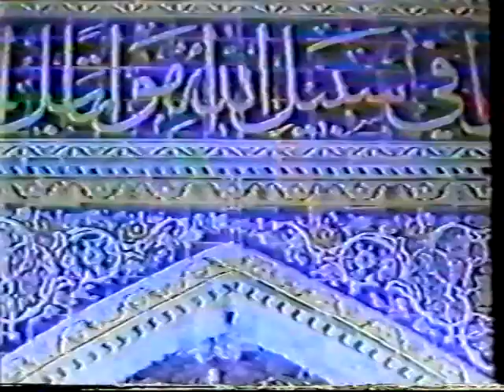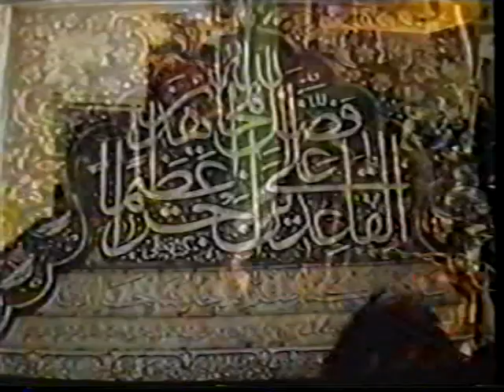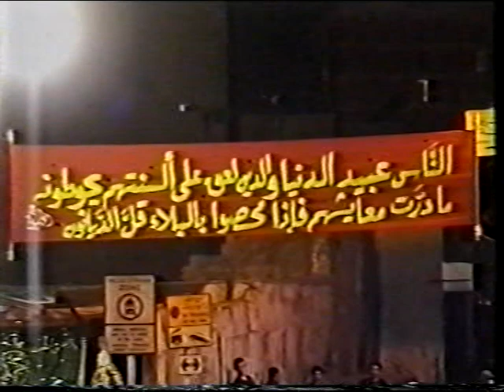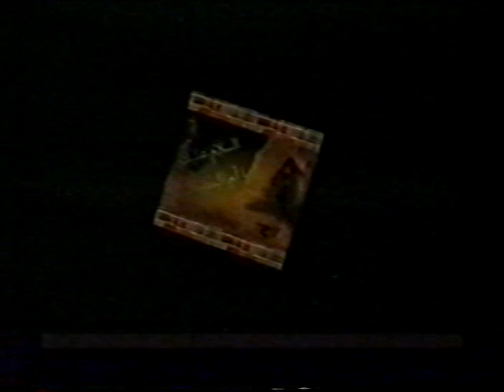1الشيخ حسين الأكرف ..ليلة تاسع من من محرم 1423 ماتم بن سلوم